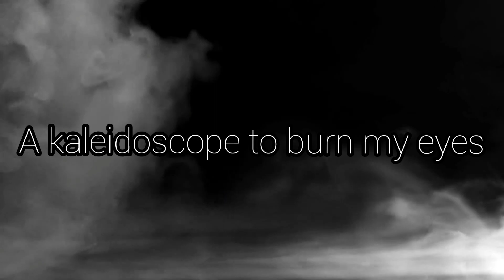A Window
I stare through glass, clouded
I am home
I stare through glass, stained

I peer deeper
The glass cracks
I peer deeper still
The glass repairs

I pray for it to fracture
A kaleidoscope to burn my eyes
To let me in
I pray in vain

Again, I stare through glass, clouded
Again, I am home
Again, I stare through glass, stained
Again, I am happy

I look away
I crack
I fracture
I burn

I stare again